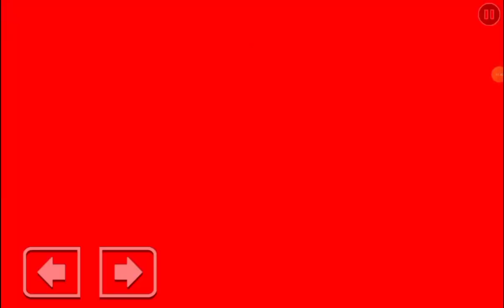Joshescalona12's helper story geometry dash 2.2